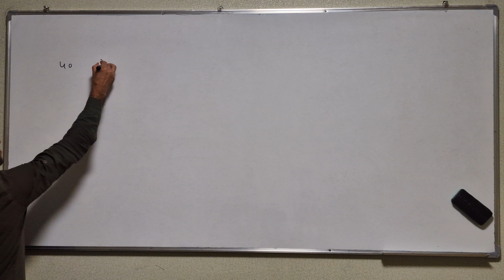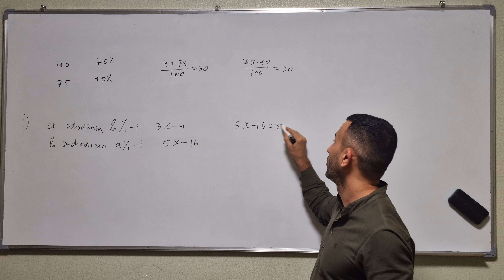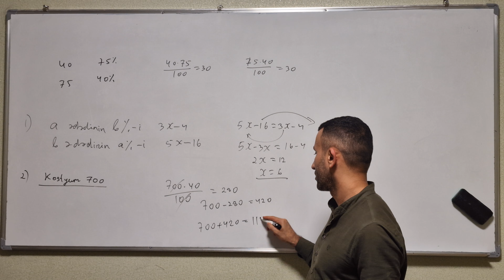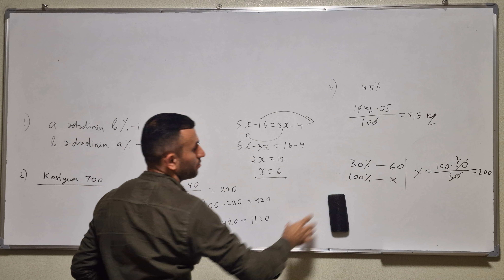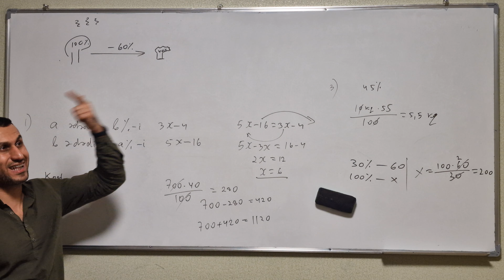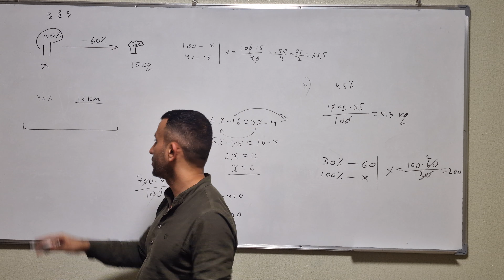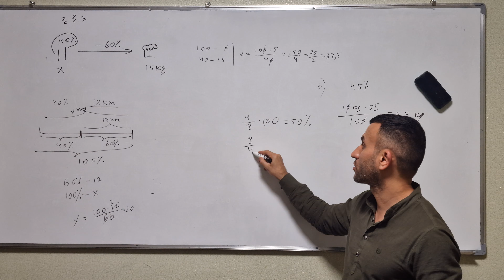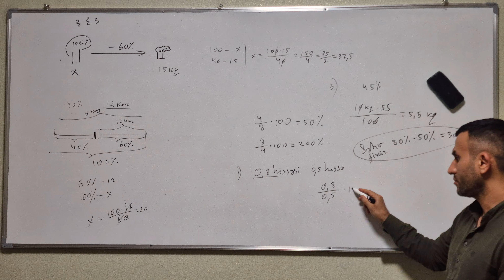10 dəqiqə. Dərs 8